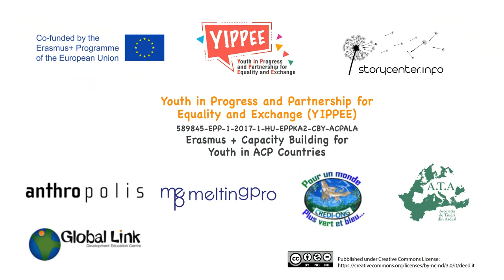"Baobab" Yippee project